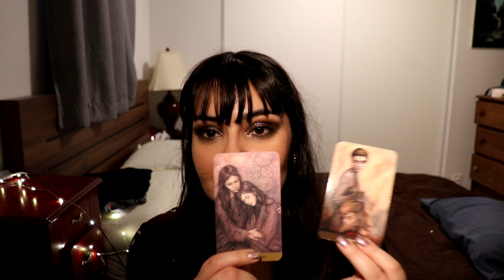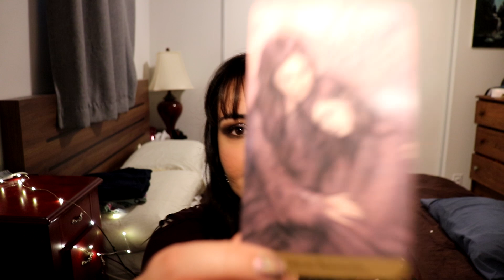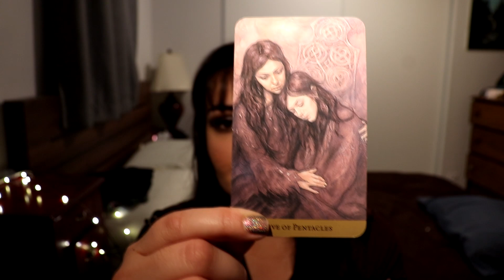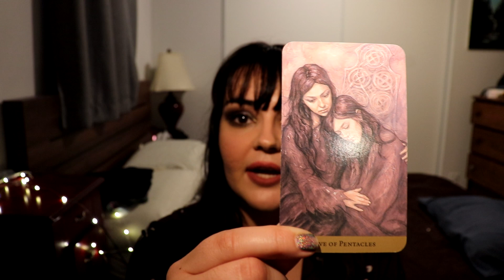Reflections of Loss and Longing: Hard Lessons from the 5 of Pentacles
Decks Mentioned:
Tarot of the Hidden Realm
Witch Sister Tarot

Amazon Wish List